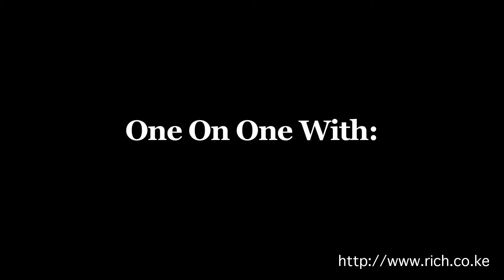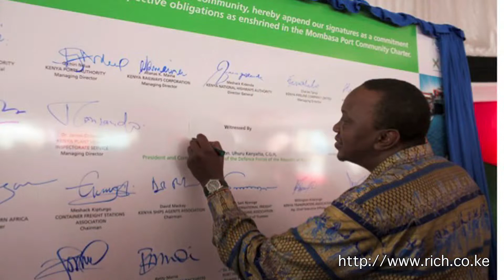Mindspeak TradeMark East Africa,Interview with CEO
Mindspeak, Interview with Frank Matsaert @FrankMatsaert CEO TradeMark East Africa,@trademarkea, "Growth Prosperity Through Trade" Port of Mombasa,Ethiopia, NTB, Trade Barrier-Border Delay.